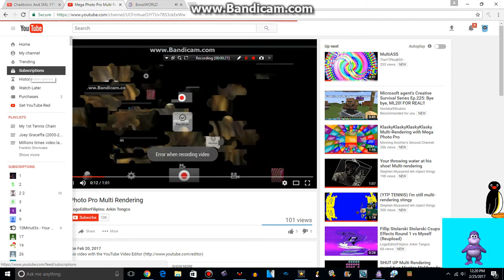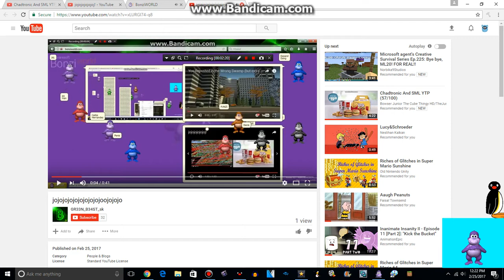joj 4 times